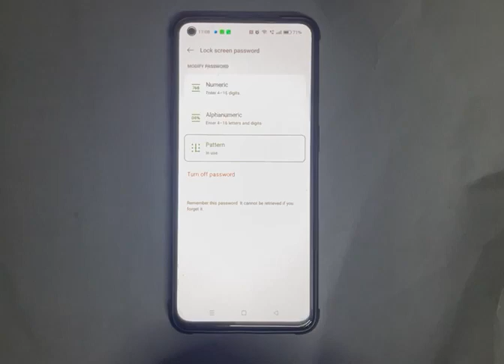how to remove pattern password in oppo reno8 5g, pattern password ko remove kaise karen